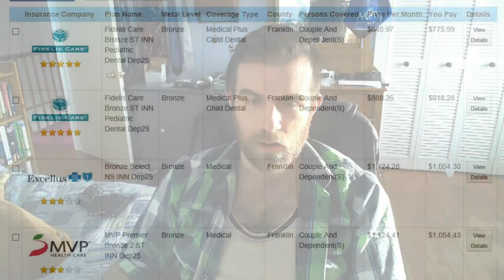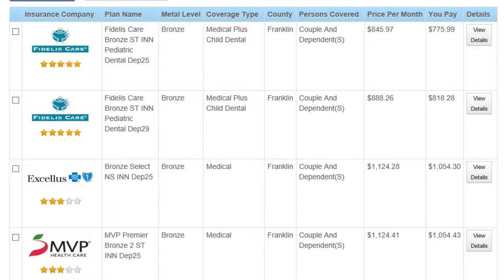Why I Left Medical Work After 5 Years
It's not worth it anymore. If you want to get into nursing or pharmacology or anything similar, please ask around beforehand. It's increasingly not worth the effort.